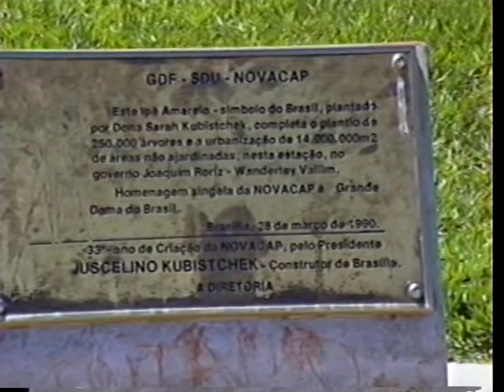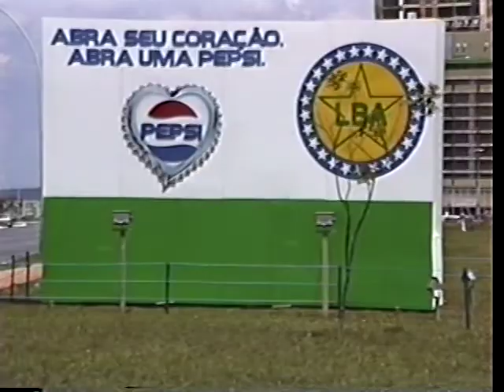Brasília (DF), há 30 anos atrás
Eu fiz estas imagens no dia 16 de dezembro de 1990. O Youtube nem existia e a internet ainda não havia chegado ao Brasil. De lá para cá todas as coisas evoluíram muito principalmente a tecnologia midiática. E eu registrei estas imagens jamais imaginando que um dia 30 anos depois eu publicaria para todos que desejassem vê-las.